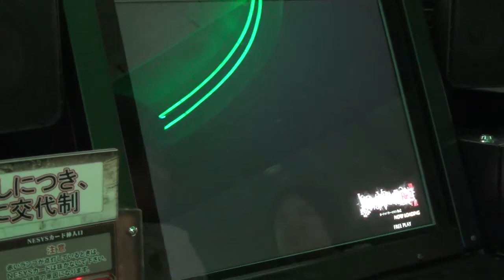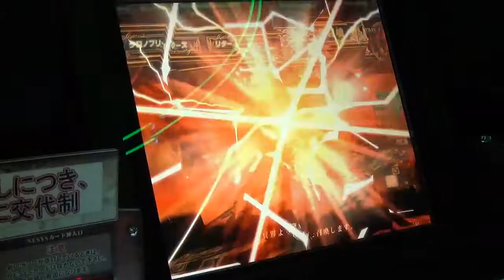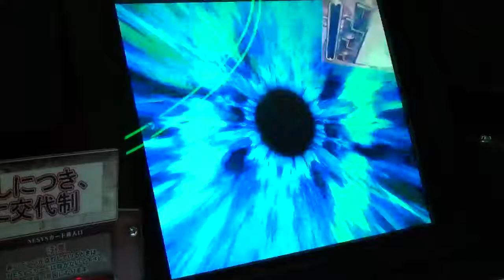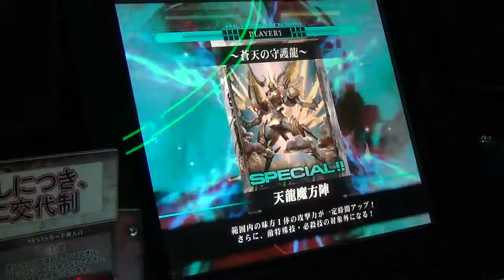『ロード オブ ヴァーミリオン Re:2』対戦動画08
8月17日に行われた有志の大会から、Zero選手対アパチョイIIの試合をお届け！